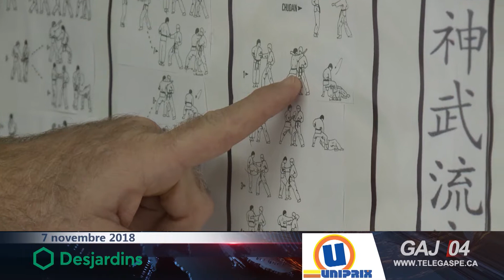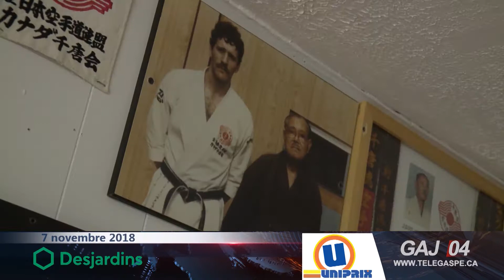Cours d’autodéfense : conçu pour elles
Jean-Noël Blanchette, spécialiste des arts martiaux, offrira le dimanche 18 novembre au dojo Budokan de Gaspé un cours de sensibilisation à l’autodéfense spécifiquement conçu pour les femmes. Fin pédagogue, possédant une très vaste expérience, celui-ci nous explique et nous démontre l’efficacité de la formation qu’il propose. Pour vous inscrire, il vous suffit de le contacter via Facebook.